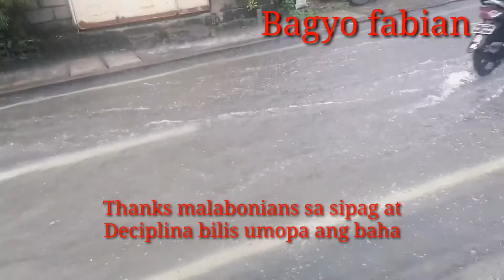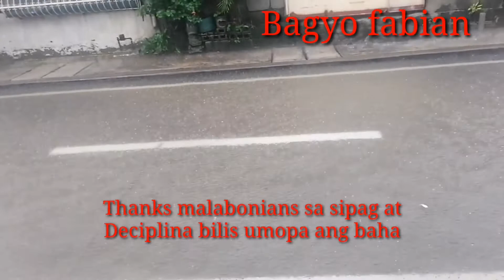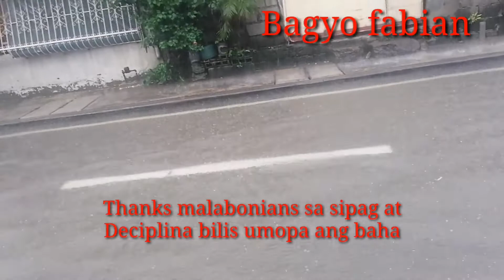Salamat sa mga LGU'S ng malabon bilis umupa ang baha dito Tuloy ang paglilinis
Update tayo ngayon NA araw July 22 2021 ng bagyo fabian Tuloy Tuloy parin ang ulan at baha.